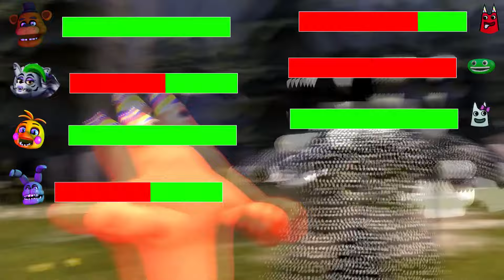Garten of Banban Chapter 7 vs Wednesday WITH Healthbars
SFM FNaF Wednesday vs Garten of Banban 7 WITH Healthbars (Five Nights at Freddy's Fight Animation)
In this FNAF healthbar animation, all the characters from Wednesday Animatronics are up against the Garten of Banban 7 Animatronics and more. They all battle it out. Make sure you watch to the end to see who wins.